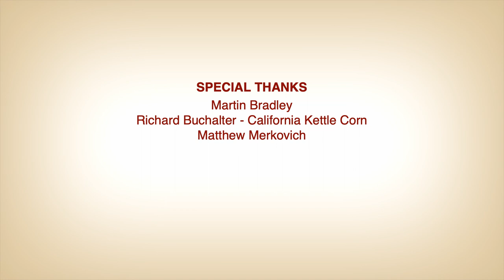On Hold - Season 2, Episode 5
A familiar face returns to the office, and someone's cover is very much blown, and upsets the rest of the group.